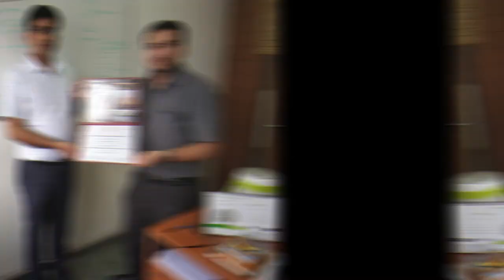Future Of The Jute Industry || ClubbCart.com || Business Story Bengali || Pabisha's Gyannn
"ClubbCart.com" is a designer bags & accessories manufacturing company founded by Mr. Tarun Mullick way back in the year 1977. Today we will listen to the story of the Clubb brand from the son of Mr.Tarun Mullick and the Director of this company Mr. Arup Mullick.
Mr.Arup Mullick is a highly educated person in the field of entrepreneurship. Right now he is taking responsibility for his father's business. We all need an educated businessman like Arup Babu for the development of our society.
Clubb International Pvt. Ltd. started in 1977 with an investment of Rs.10,000/- (Loan with 18% Interest) and started with one employee, today as CLUBB International Private Limited is leading the way in the east and has created jobs for more than a hundred people directly or indirectly.
This Company has launched the “CLUBB⛵” Brand in 1990 and presently it has a range of products including Soft Luggage, Rainwear, Small Leather Goods, Corduroy, and Eco-Friendly Jute Diversified Products and also exports a wide range of Jute Diversified Products, Small Leather Goods and Hand Embroidery Silk items in retail to countries like Australia, UK, USA, Canada, Japan, Mexico, and Israel, etc.

It's a very Inspiring Business story for budding entrepreneurs who want to start their startups / Ventures.